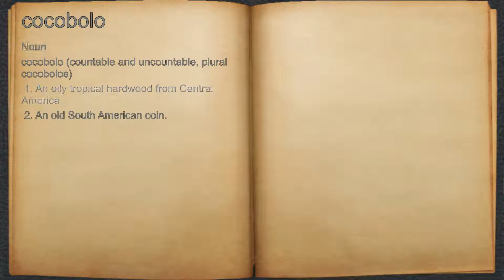What does cocobolo mean?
A spoken definition of cocobolo.

Intro Sound:
Typewriter - Tamskp